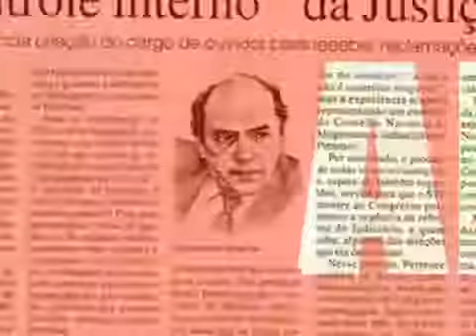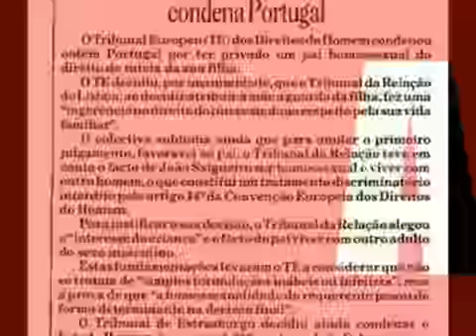Amazing Tv (cola tudo) Agente Diz Q